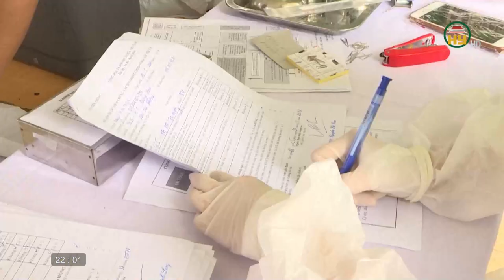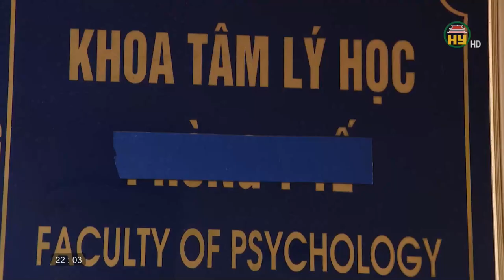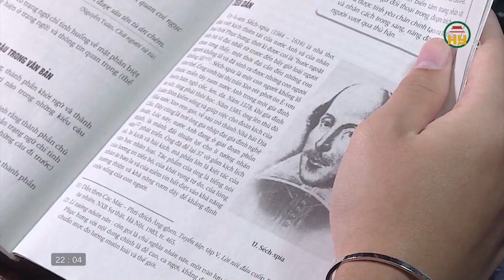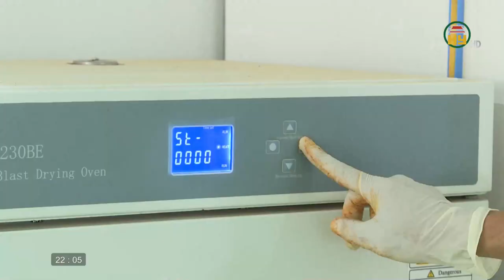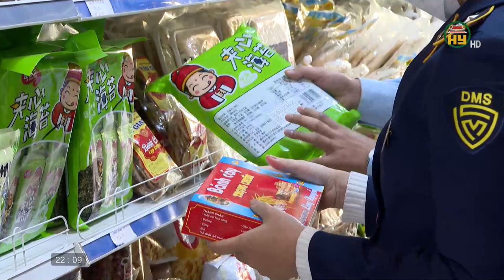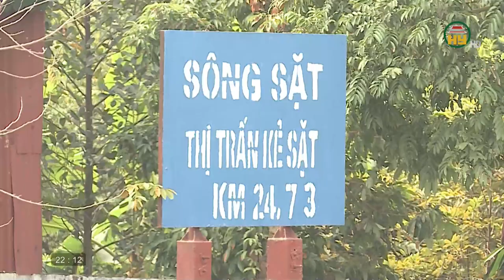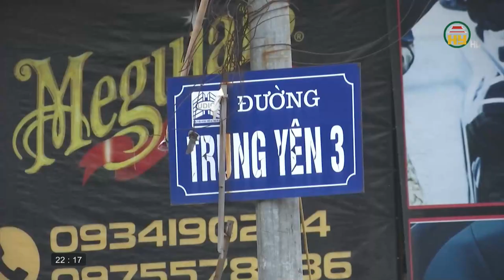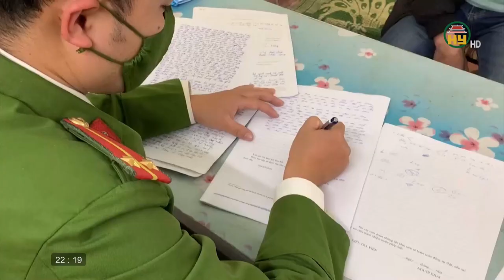Nhìn từ Phố Hiến Chủ nhật ngày 16/01/2022